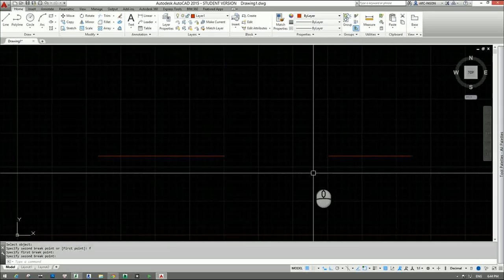[HỌC AUTOCAD MIỄN PHÍ] - Bài 26: Lệnh hiệu chỉnh Break